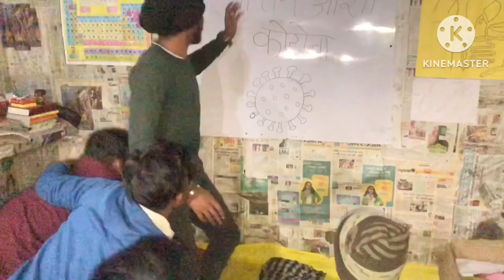10th or 12th कोरोना के सुनते बच्चों में ख़ुसी की लहर॥ Corona 2023 ॥ 10th 12th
about
Ye video mnoranjan ke liye banaya gya hai app es video ka Galt matlab na nikale please support 🙏🙏🙏

❤️❤️Sajjugupta.01 || vlog cricket ❤️❤️❤️❤️cricket

App Log support kre please 🙏
Corona ke ane se bachho me khusi ki lahar
2023 me corona ka new sun ker bachho me fir permote hone ki khusi 😂😂

Cricket videos
Shiv Shristi garden ki video
Cricket ka video
Cricket mein sabse adhik bikne wale khiladi
Chotudada ki new video
Chotu dada ka video
Manimeraj ka new video
Mani meraj ka video
Mani meraj
Round2hell ka video
Round2hell ki new video

🌟See you around here